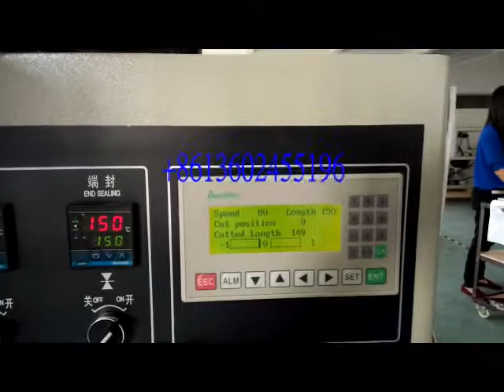Flow packing flow wrapping sponge cakes packaging machine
Feature:
1:Double transducer control, flexible bag length cutting, operator needn't to adjust the unloading working, saving time and saving films.
2:human-machine operation, convenient and quick parameter setting.
3:Self diagnosis failure function, clear failure display.
4:High sensitivity optical electric color mark tracking &digital input cut position which makes
5: Separate PID control to temperature, suitable for various packing materials.
6:Stopping the machine in selected position, no sticking to the knife and no waste packing film.
7:Simple driving system, reliable working, convenient maintenance.
8: All the controls are achieved by software, convenient for function adjusting and upgrading.